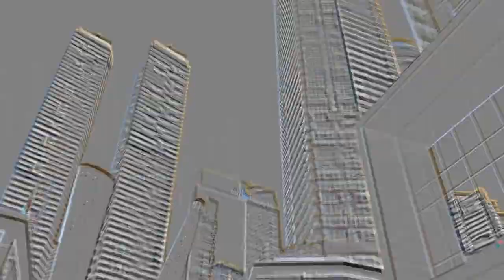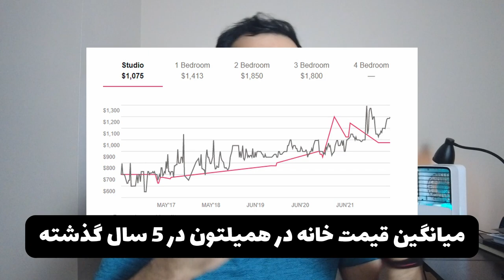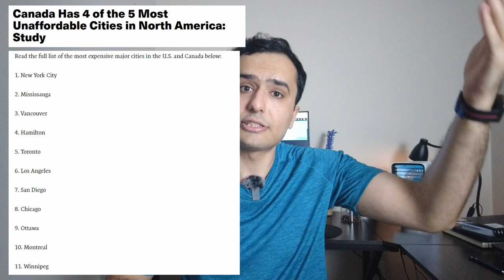مقایسه فاند و بورسیه تحصیلی آمریکا، استرالیا و کانادا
:اگه نیاز به صحبت با من در مورد شرایط خودتون دارید، میتونید از طریق پیج زیر وقت مشاوره بگیرید

تو این ویدیو، یکی مقایسه عددی از میزان فاند و بورسیه تحصیلی سه کشور آمریکا، استرالیا و کانادا می کنم. با توجه به مواردی که گفتم، اقامت سریع کانادا خوبه یا فاند بیشتر آمریکا؟ شما کدوم رو انتخاب می کنین؟

با هم در شبکه های اجتماعی در ارتباط باشیم 😊

ویدئوهای پربازدید کانال:
وسایل درس خوندن:
لپتاپ پر قدرت برای ریسرچ و بازی
تبلت سامسونگ
گلکسی باد پرو سامسونگ
مانیتور اولترا واید
میز ال شکل
چراغ مطالعه
موس لاجی تک
وسایل یوتیوب:
دوربین ولاگ
دوربین لاجی تک
میکروفون با سیم
نور استودیو
سه پایه نور و چند کاره
چند راهی برق مدل برج
هدست گیمینگ :)
نگهدارنده هدست
کول پد برای لپتاپ
رم برای دوربین و گوشی
مونوپاد سلفی